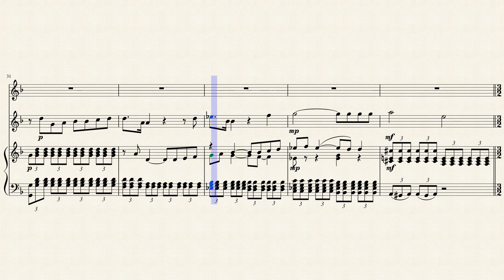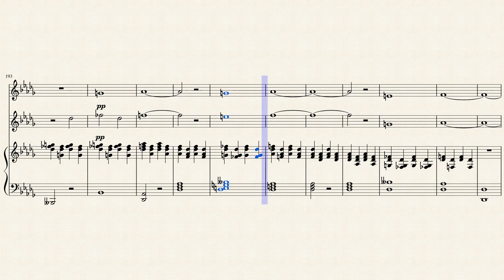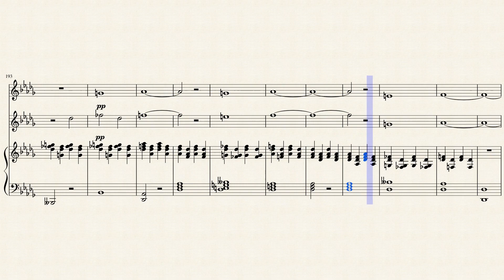Romeo and Juliet by Piotr Ilyitch Tchaïkovsky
Pyotr Ilyich Tchaikovsky, Tchaikovsky also spelled Chaikovsky, Chaikovskii, or Tschaikowsky, name in full Anglicized as Peter Ilich Tchaikovsky, (born April 25 [May 7, New Style], 1840, Votkinsk, Russia—died October 25 [November 6], 1893, St. Petersburg), the most popular Russian composer of all time. His music has always had great appeal for the general public in virtue of its tuneful, open-hearted melodies, impressive harmonies, and colourful, picturesque orchestration, all of which evoke a profound emotional response. His oeuvre includes 7 symphonies, 11 operas, 3 ballets, 5 suites, 3 piano concertos, a violin concerto, 11 overtures (strictly speaking, 3 overtures and 8 single movement programmatic orchestral works), 4 cantatas, 20 choral works, 3 string quartets, a string sextet, and more than 100 songs and piano pieces.